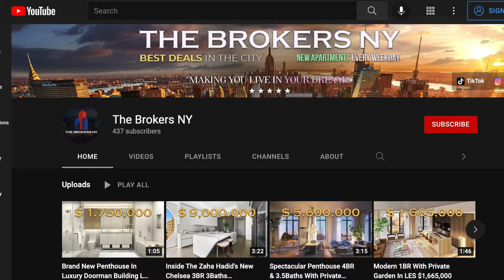Inside a Unique 2BR 2.5Baths Apartment With Incredible Skyline View $4,729,000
This remarkable 1,720 square foot two-bedroom, two and a half bath corner half-floor residence features over 94 linear feet of wrap around terrace with exposures to the north of Central Park, west overlooking the Midtown Skyline and southern views. The floor to ceiling glass windows and expansive 10’ ceilings tie the inside/out living concept together perfectly. The 571 square foot terrace seamlessly connects the great room to an open kitchen outfitted with Italian white glass and aluminum trim cabinetry by Aran Cuchine, book matched honed Calacatta marble slab countertops, a natural white oak island and full-height backsplashes, and integrated Brilliant White glass appliances by Miele including an integrated wine refrigerator. The expansive western facing master bedroom features three ample closets and a luxurious en-suite master bath clad with Siberian white polished marble walls and honed marble floors with radiant heating. A floating vanity is crafted from Siberian mink polished marble, fixtures by Watermarks contemporary Loft 24 Collection in a polished chrome finish, and a spa-like floor-to-ceiling glass enclosed rain shower with thermostatic controls along with a freestanding deep-soaking bathtub. Wall-mounted toilets are by Toto. A washer and dryer is tucked away in the tranquil powder room with custom-designed pedestal sink, Cremo Delicato honed marble slab floor to complete this elegant residence.

The building shows the commitment to classic modernism in residential condominium development. Following in the footsteps of the highly acclaimed 432 Park Avenue, the building is characterized by innovative design and openness to light. The apartment is available for immediate occupancy.

The tower rises to 35 stories and all residences feature deep continuous wraparound terraces, creating a seamless transition between indoor and outdoor living space. Column-free interiors surrounded by floor-to-ceiling walls of glass are finished with white oak plank flooring, white Calacatta, and Siberian white and mink marble. At the base of the tower, metal basketweave cladding reflects natural light through the day and emits a soft glow through the night. Above this podium, double-height amenity spaces open to a landscaped terrace.

Located at Midtown East offers residents excellent access to fine dining and shopping destinations, renowned cultural institutions, Central Park, the Midtown business district, and a short ride to the emerging development at Long Island City.